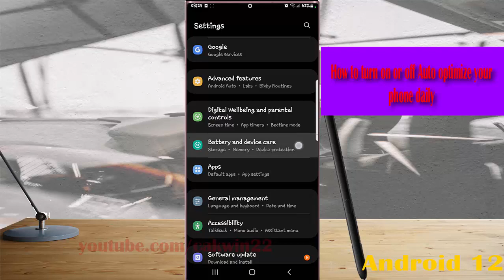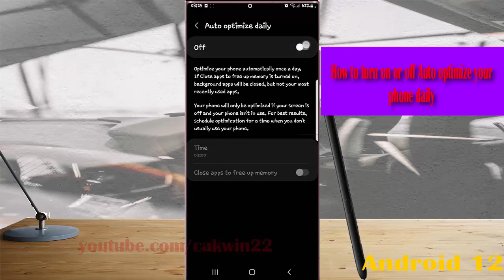Samsung Galaxy S22 Ultra : How to turn on or off Auto optimize your phone daily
In this video, you will find the steps on How to turn on or off Auto optimize your phone daily in Samsung Galaxy S22/S22+/S22 Ultra.  This video uses Samsung Galaxy S22 Ultra SM-S908E/DS International version runs with Android 12